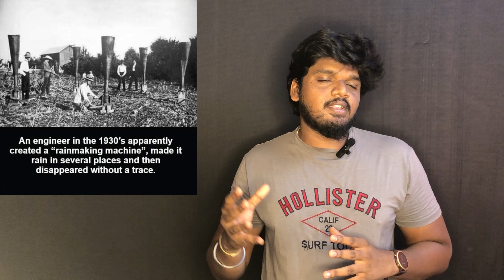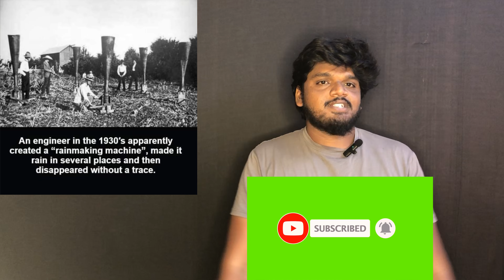Rain making machine in 1930 itself history of traces